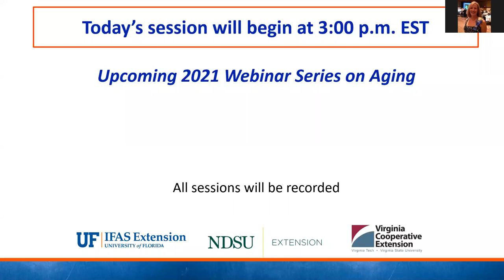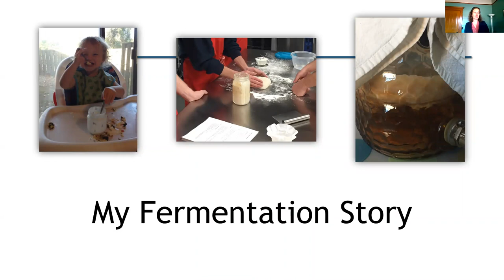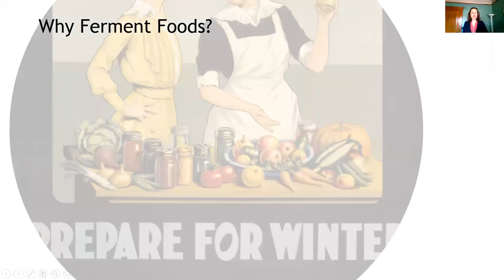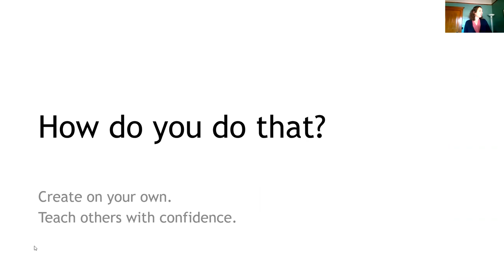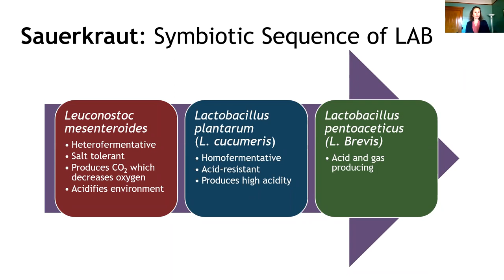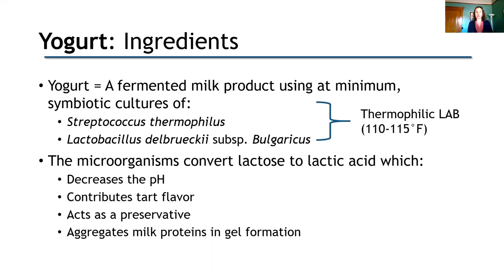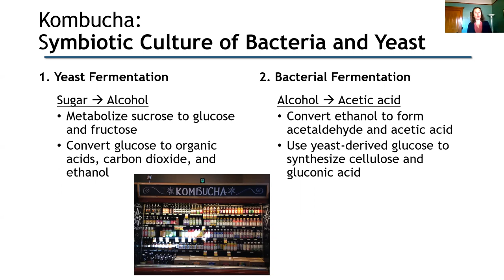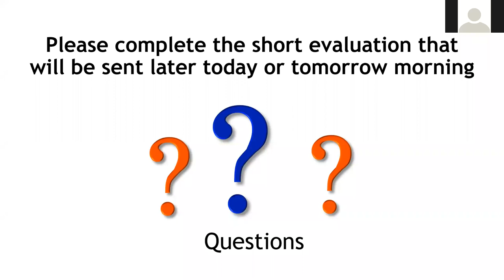Dietary Patterns in Health and Disease: Feeing our Microbiota - Session 4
Guide to Home Fermentation